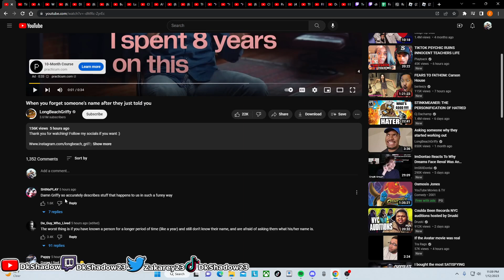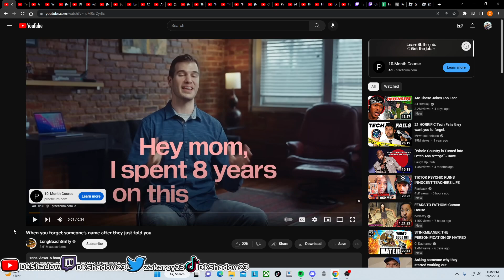I Mean If You Forgot That Fast You Gotta Get Your Brain Checked Out